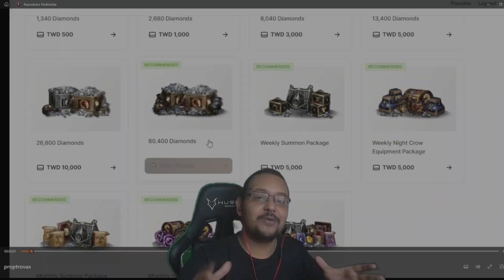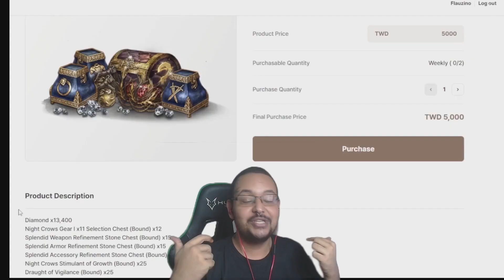FLAU RESPONDE: JOGABILIDADE DO THRONE AND LIBERTY É BOA?